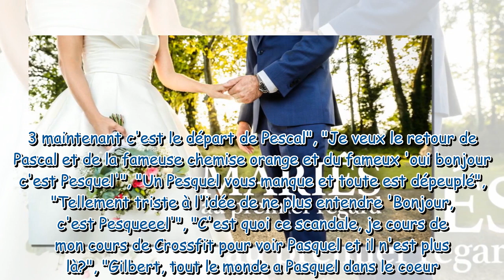"C'est qui ce type ?", "scandale" : Un changement de Mariés au premier regard ne passe pas !